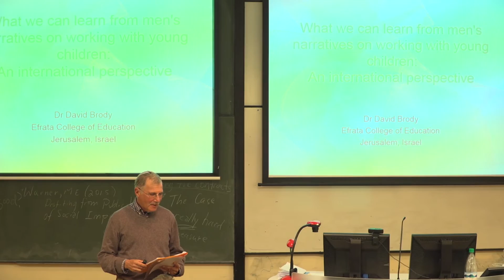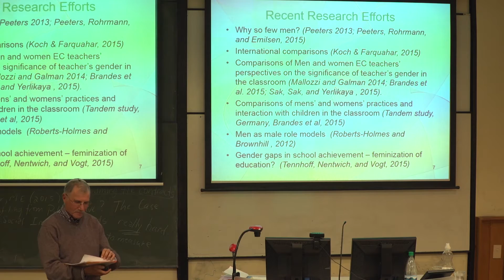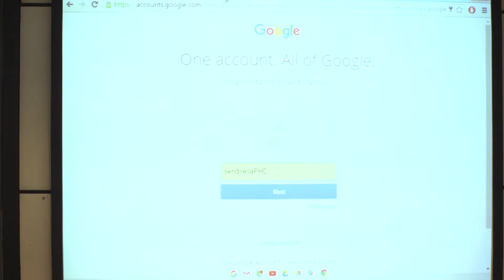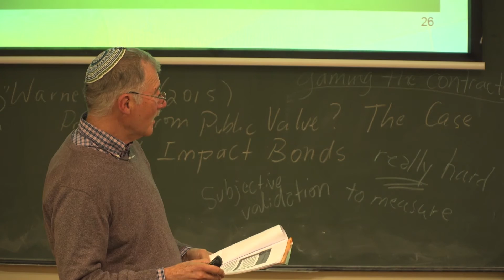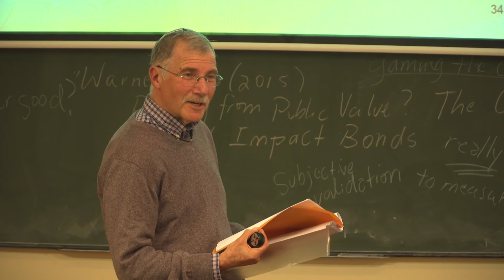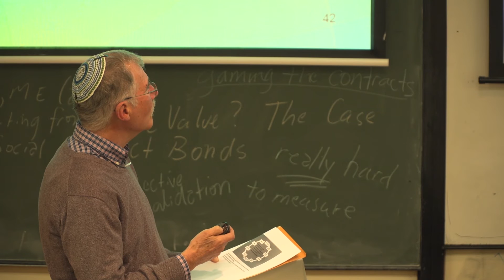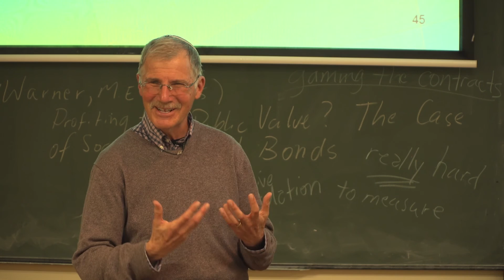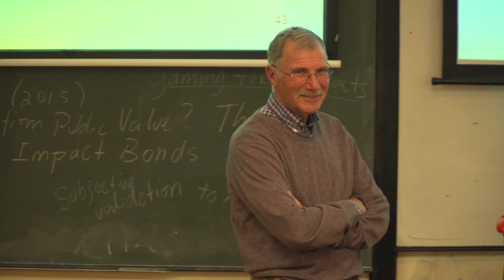Fascinating Research on Men's Style of Teaching in Early Childhood Education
How do men teach? What is teaching like from their perspectives and in different social-cultural contexts? This guest lecture in NZ by Dr David Brody includes questions and answers and discussion at the end.